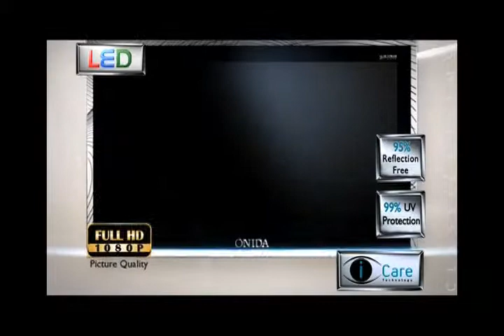ONIDA TV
Produced by: Classics Films
Director: Minto Singh